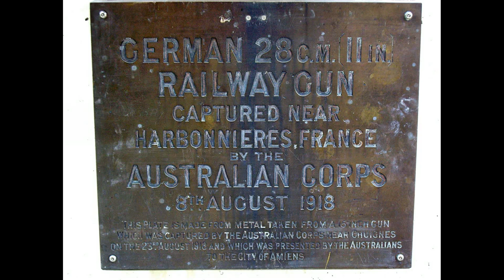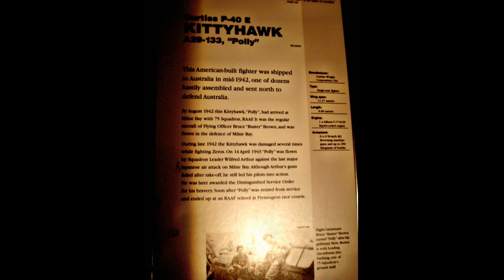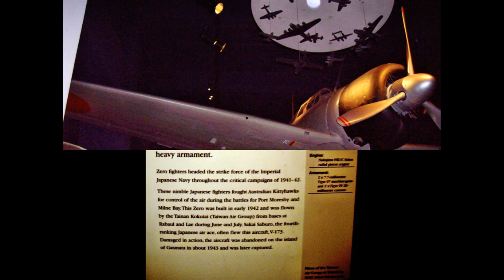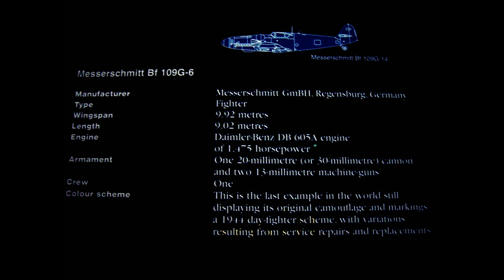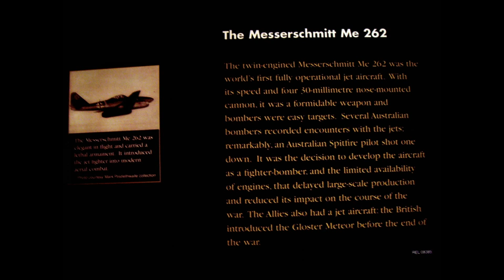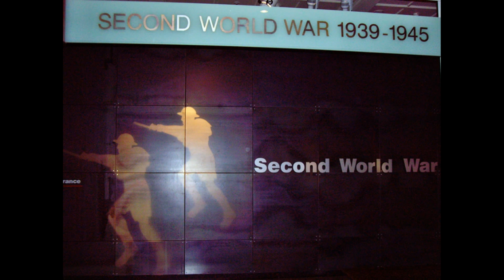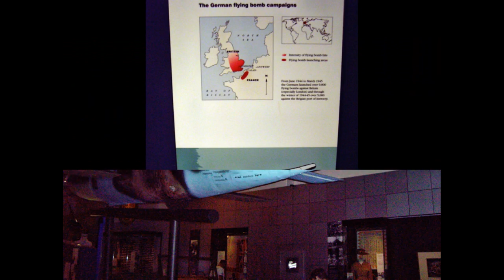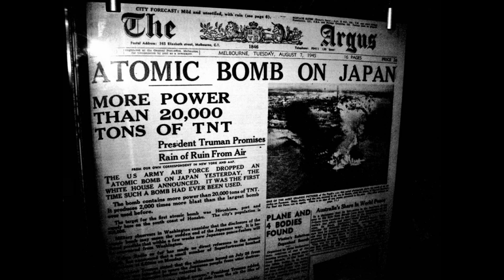Australian War Memorial, Canberra, Australian Capital Territory, Australia, Oceania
The Australian War Memorial is Australia's national memorial to the members of all its armed forces and supporting organisations who have died or participated in the wars of the Commonwealth of Australia. The memorial includes an extensive national military museum. The Australian War Memorial was opened in 1941, and is widely regarded as one of the  most significant memorials of its type in the world.The Memorial is located in Australia's capital, Canberra. It is the northern terminus of the city's ceremonial land axis, which stretches from Parliament House on Capital Hill along a line passing through the summit of the cone-shaped Mount Ainslie to the northeast. No continuous roadway links the two points, but there is a clear line of sight from the front balcony of Parliament House to the War Memorial, and from the front steps of the War Memorial back to Parliament House. The Australian War Memorial consists of three parts: the Commemorative Area (shrine) including the Hall of Memory with the Tomb of the Unknown Australian Soldier, the Memorial's galleries (museum) and Research Centre (records). The Memorial also has an outdoor Sculpture Garden. The Memorial is currently open daily from 10am until 5pm, except on Christmas Day. Many people include Anzac Parade as part of the Australian War Memorial because of the Parade's physical design leading up to the War Memorial, but it is maintained separately by the National Capital Authority (NCA). Charles Bean, Australia's official World War I historian, first conceived a museum memorial to Australian soldiers while observing the 1916 battles in France. The Australian War Records Section was established in May 1917 to ensure preservation of records relating to the war being fought at the time. Records and relics were exhibited first in Melbourne and later Canberra. An architectural competition in 1927 did not produce a winning entry. However two entrants, Sydney architects Emil Sodersten and John Crust, were encouraged to represent a joint design. A limited budget and the effects of the Depression confined the scope of the project. The building was completed in 1941, after the outbreak of World War II. It was officially opened following a Remembrance Day ceremony on 11 November 1941 by the then Governor-General Lord Gowrie, himself a former soldier whose honours included the Victoria Cross. Additions since the 1940s have allowed the remembrance of Australia's participation in other more recent conflicts. Remembrance Nature Park, located behind the War Memorial, is the Canberra terminus of the Remembrance Driveway, a system of arboreal parks, landmarks and road-side stops between Sydney and Canberra commemorating the 24 World War II and Vietnam War Victoria Cross recipients. ANZAC Parade is a short, broad boulevard named in honour of the soldiers of the Australian and New Zealand Army Corps. It stretches from near the north shore of Lake Burley Griffin to the foot of the Memorial proper, along the line of sight from Parliament House. It separates the residential suburbs of Campbell and Reid, and is fairly heavily trafficked as a route between northeastern Canberra (Dickson etc.) and Kings Avenue Bridge. Along each side of the Parade is a row of monuments commemorating specific military campaigns or services, such as the Vietnam War and Australia's wartime nurses. The monuments are mostly sculptures in a variety of styles ranging from naturalistic to Modern. The foot of the Parade, near the lake, is paired by monumental sculptures in the form of gigantic basket handles, donated to the Memorial by New Zealand. The two monuments are dedicated to Australia and New Zealand, respectively, and are inspired by the Māori proverb Mau tena kiwai o te kete, maku tenei, "Each of us at a handle of the basket", signifying the long tradition of cooperation and general closeness between the two Commonwealth countries. The symbolic association of the two nations is carried forward in the vegetation decorating ANZAC Parade. Long beds of New Zealand Hebe shrubs line the middle of the avenue, and behind the two rows of monuments are narrow bands of Australian eucalyptus trees. Behind the trees are narrow residential streets paralleling the Parade and separating it from the residential neighbourhoods. In the high summer, cicadas in the eucalyptus trees can be heard from several blocks away.